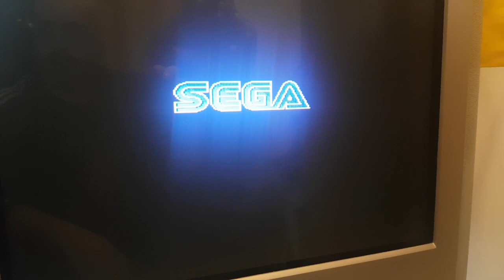COMPRAS de Videojuegos en el RASTRO Cap 03 La Magia de SEGA